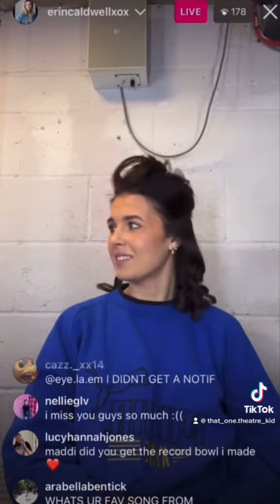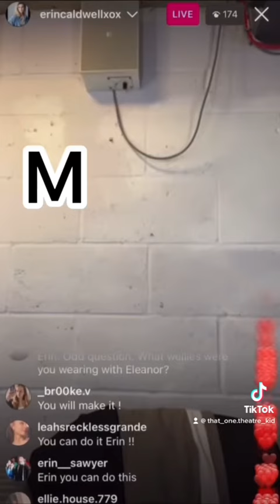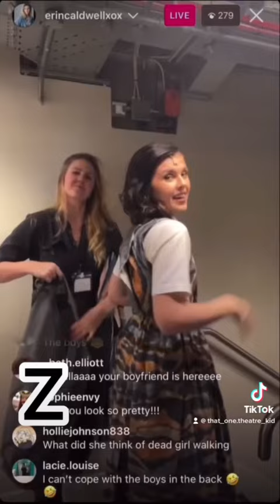Learn the Alphabet with Erin Caldwell